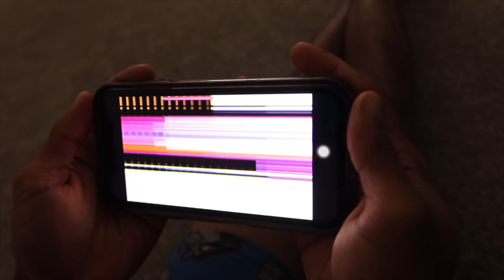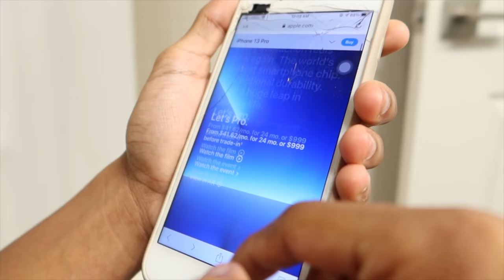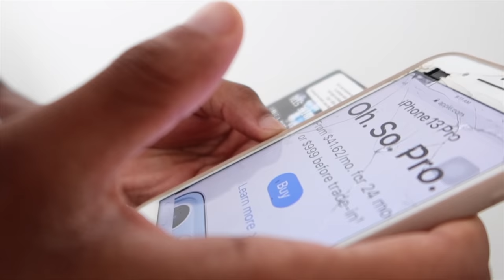Boy STEALS Grandma's CREDIT CARD To Buy IPHONE 13